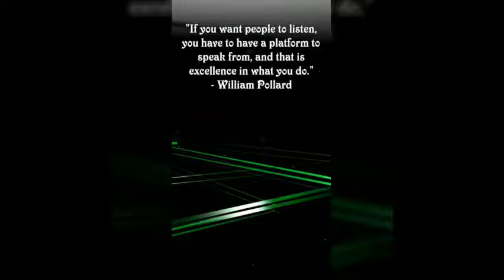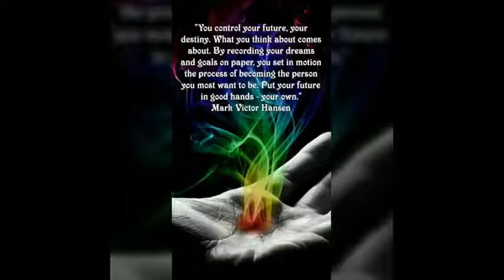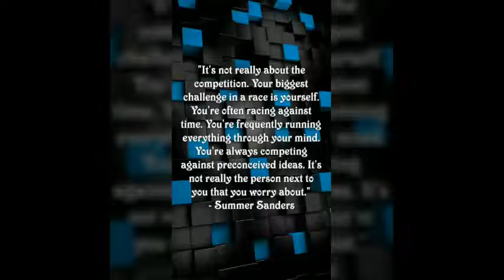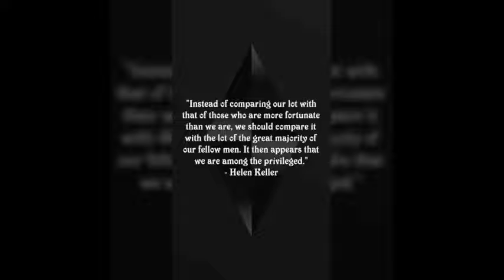MOTIVATIONAL QUOTES PART - 13